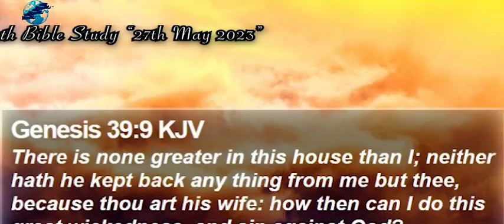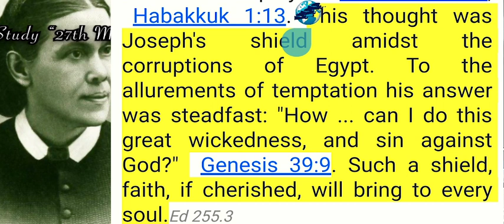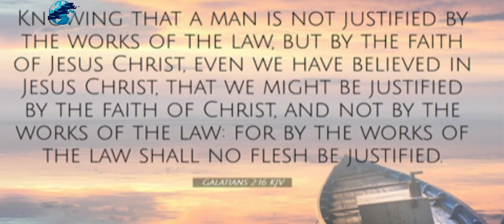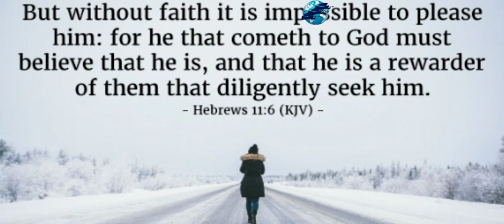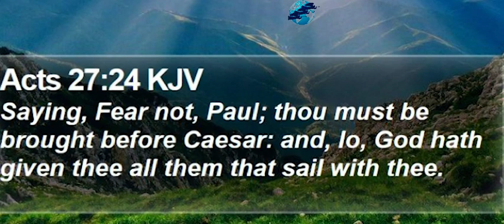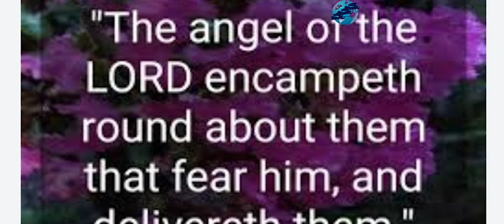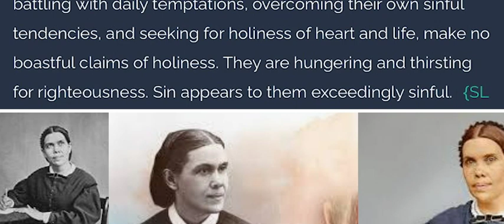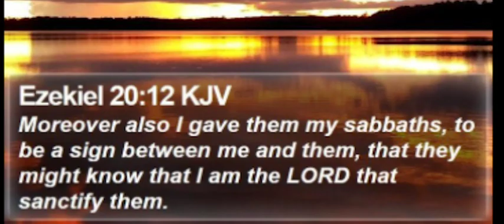SABBATH BIBLE STUDY 27 MAY 2023 FAITH OF JESUS CHRIST PART 2 OF 3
egwhite presenttruth PRESENT TRUTH MESSENGERS .